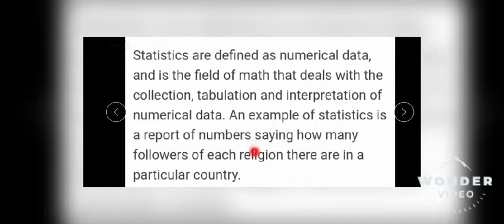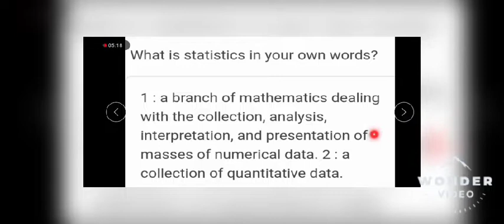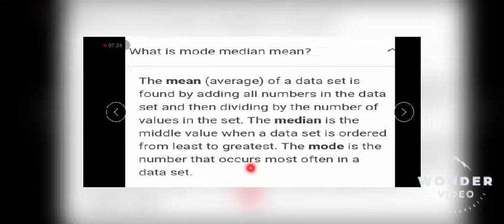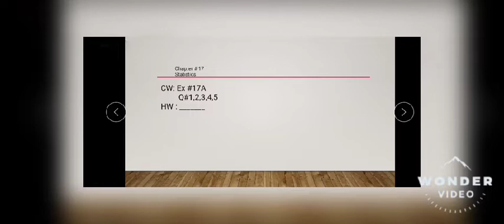class7 mathematics statistics 8 12 20 Tuesday